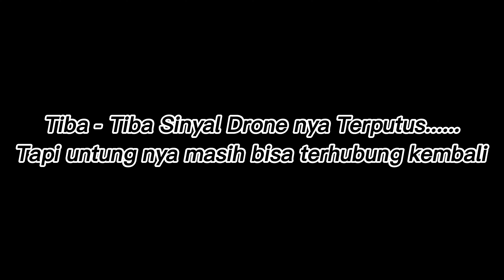Momen Langka Lokomotif Vintage Dinas Kereta Pasundan ❗️❗️❗️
Hunting KA di daerah Leles
Daftar KA yang ada di video
1. Commuter Line Garut
2. KA Baturraden Ekspres
3. KA Pasundan